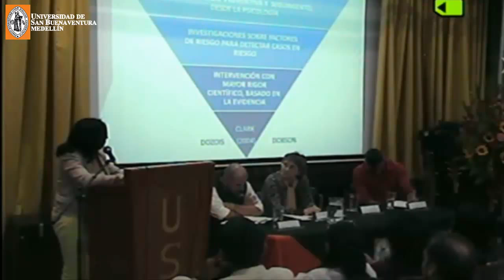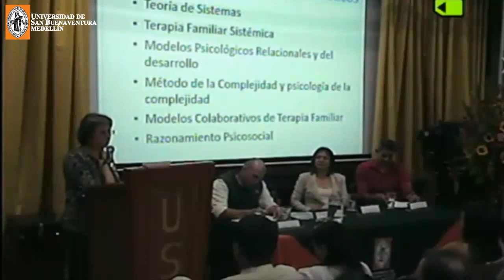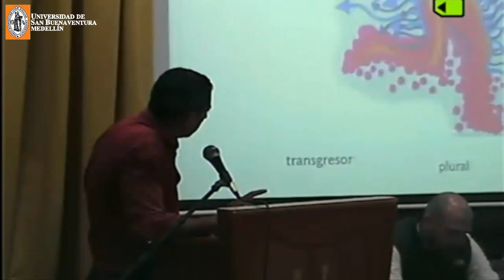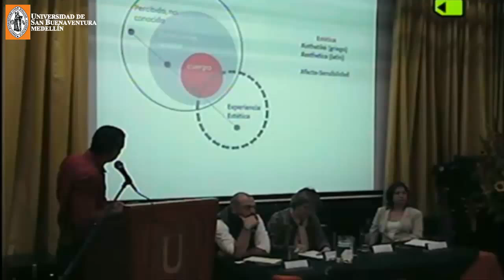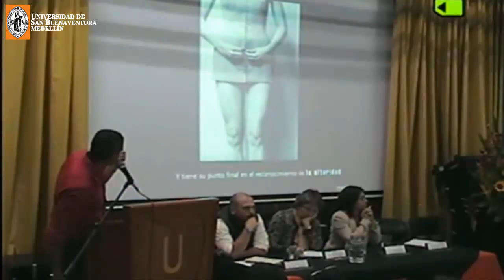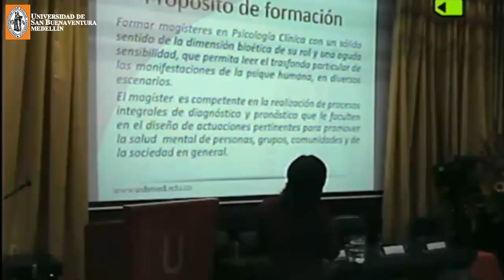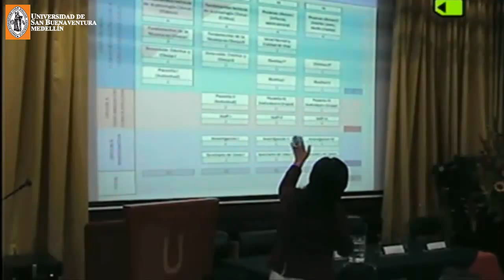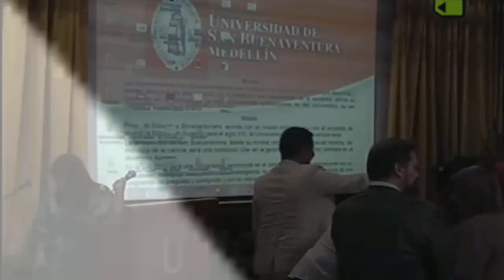Lanzamiento de la Maestría en Psicología Clínica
Simposio "Psicología Clínica: retos para pensar la salud mental", realizado el 16 de octubre en el marco del lanzamiento de la maestría en Psicología Clínica, de la Universidad de San Buenaventura Medellín.